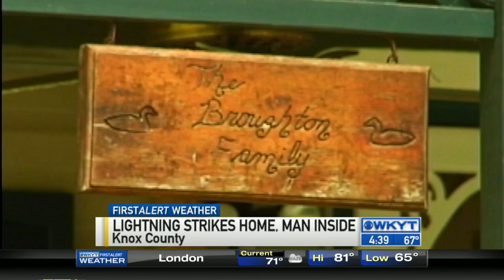WKYT This Morning at 4:30 AM on 7/15/15